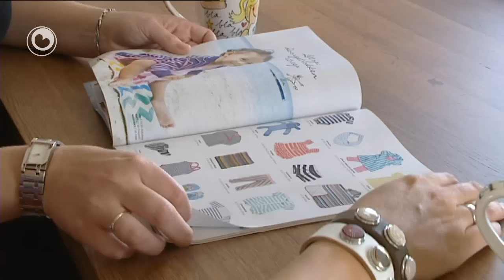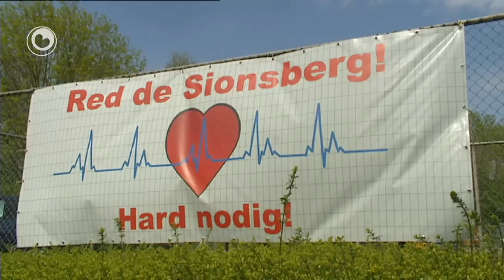Susters benaud foar befalling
Twa froulju út Dokkum sjogge op tsjin harren befalling. De beide susters fiele harren foar it blok set, no't de ôfdieling bertesoarch fan sikehûs De Sionsberg takom simmer de doarren slúte moat. Beide binne yn ferwachting fan harren twadde berntsje mar op 'e nij thús befalle sit der mooglik net yn.

De suskes binne yn augustus útrekkene. De plannen om de bertesoarch yn Noardeast Fryslân op 1 augustus te skrassen komt harren raar oer 't mad. Aksjegroep Red de Sionsberg grypt it ferhaal fan de beide susters oan yn harren aksjes.